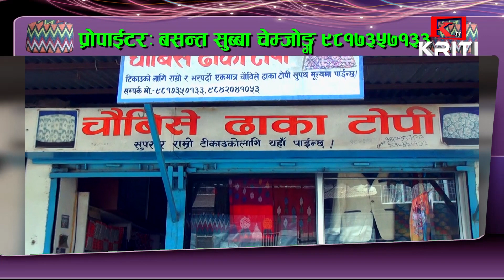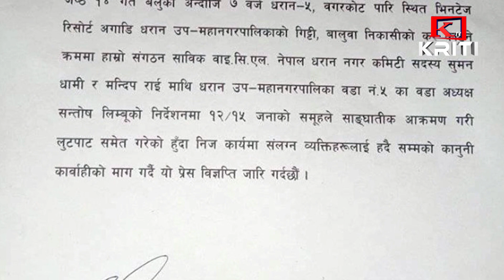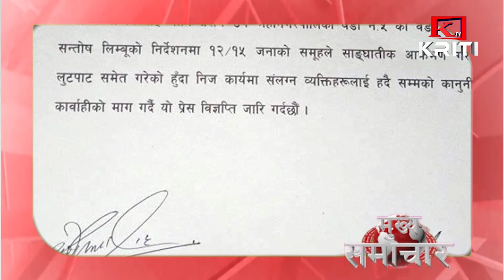KRITI SAMACHAR 2077 JESTHA 15 GATE EVENING